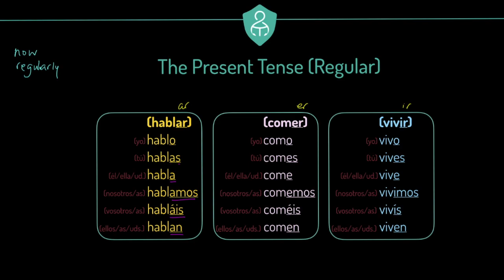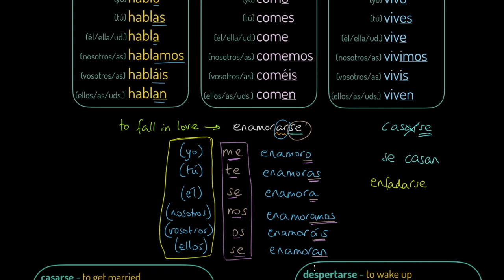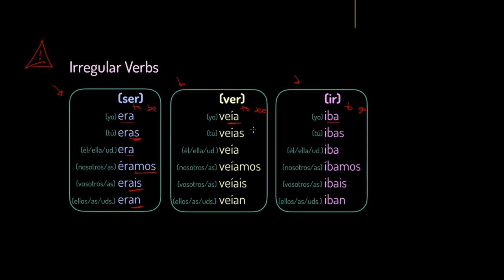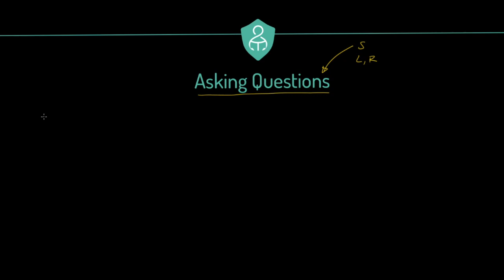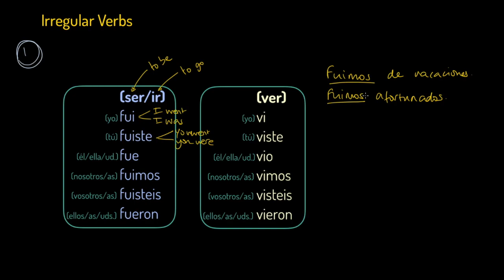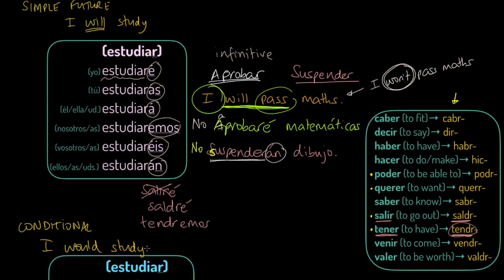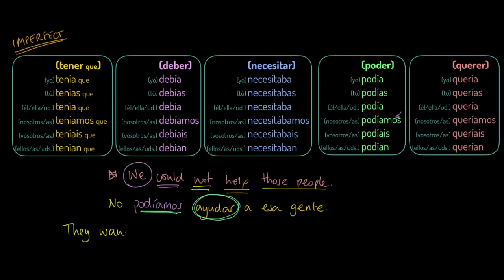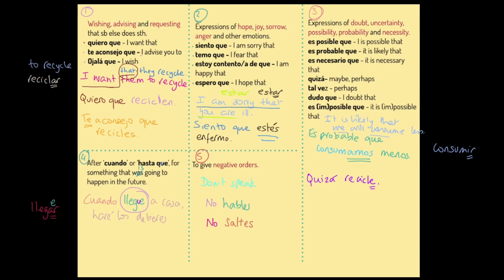Spanish GCSE 9-1 Topics: Last-minute Grammar revision 2019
The Spanish GCSE exams are getting closer, but there's still time for top notch revision. Here is  a compilation of some of the most important Spanish grammar elements for GCSE.